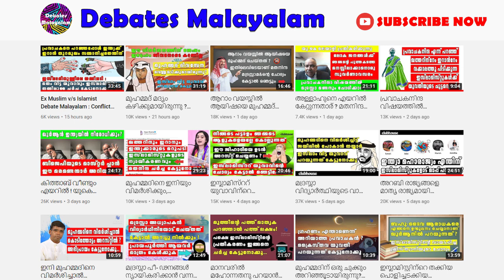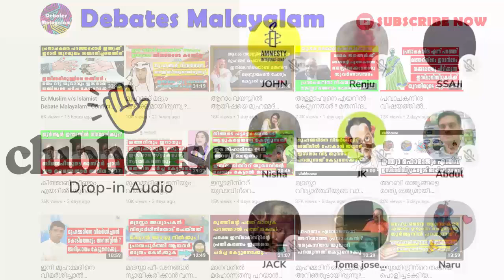എംഎം അക്ബറിന്റെ വെല്ലുവിളി നാസർ കൊടിമരം ഏറ്റെടുക്കുന്നു; വിമർശനം കേട്ടുനോക്കൂ! ചർച്ചക്ക് തയ്യാറുണ്ടോ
Anil kodithottam
chacko pastor
anil kumar ayyappan
mujahid balusseri
Jabbar mash
Jamitha teacher
sebastian punnakkal
love jihad
mm akbar
anil kodithottam latest
askar ali
Anil ayyappan
christians kerala
bjp kerala
malayalam